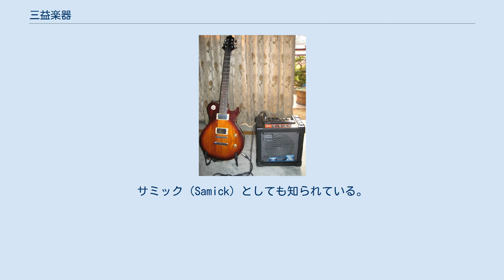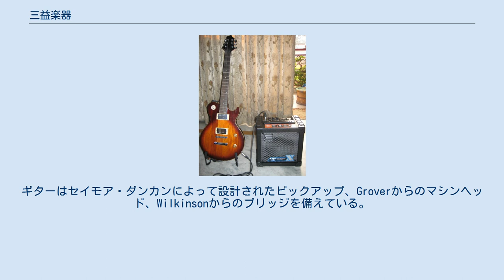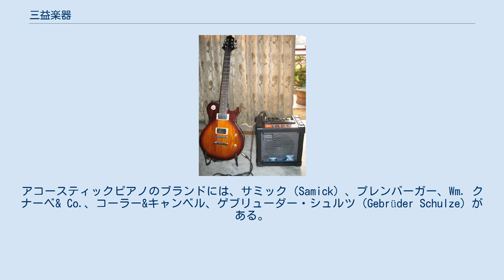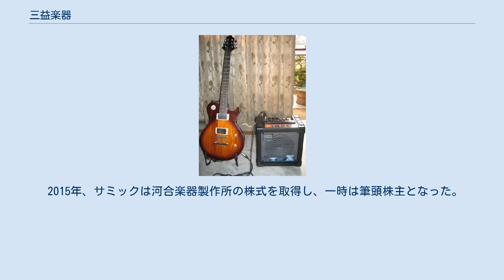三益楽器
三益楽器（サムイクアッキ、朝: 삼익악기、KRX: 002450）は、大韓民国の楽器製造会社である。
サミック（Samick）としても知られている。
1958年創業。
世界最大の楽器製造会社の一つであり、複数の楽器製造会社の株式を所有している。
 サミックは複数のピアノ（例えば、Wm. クナーベ& Co.、プレンバーガー、コーラー&キャンベル (Kohler & Campbell)、ザイラー）、ギター（例えばグレッグ・ベネット・ギターズ、シルバートーン）、その他の楽器のブランドを所有している。
 1992年、サミックはインドネシア・ボゴール近郊のCileungsiにP.T. Samick factoryを建設した。
この工場はサミックが製造する楽器の大半を生産している。
 北米事業は新たに作られたテネシー州ギャラテインの北米法人本社で行われている（2007年7月に完成）。
この19,900 m2の施設は北米市場に関する全管理業務を担っており、ギター、アコースティック/電子ピアノの流通センターとしても機能している。
この施設は近年、クナーベブランドの下で販売される少数のアコースティックピアノの製造を始めた。
 グレッグ・ベネットAvion AV1とローランドCube 15xアンプ サミックのギターは 異なるブランド名の下で製造されており、グレッグ・ベネットやJ.T. Riboloff（元ギブソンのルシエール）を含む数多くの異なる製作者によって作られている。
サミック製ギターはその他、スクワイアやエピフォン、ワッシュバーン、ホーナー、シルバートーン、その他のブランドのギターをOEM作成している。
 アメリカのルシエールであるグレッグ・ベネットはサミックのギターシリーズを設計している。
ギターはセイモア・ダンカンによって設計されたピックアップ、Groverからのマシンヘッド、Wilkinsonからのブリッジを備えている。
使用されている木材はアフリカ産のオバンコールと黒檀、インド産のローズウッド、北米産のサトウカエデなどである。
グレッグ・ベネット・レーベルの楽器はエレキギター、アコースティックギター、アーチトップギター、エレキベース、アコースティックベース、マンドリン、バンジョー、ウクレレ、オートハープである。
 サミックは幅広いピアノも製造販売している。
アコースティックピアノのブランドには、サミック（Samick）、プレンバーガー、Wm. クナーベ& Co.、コーラー&キャンベル、ゲブリューダー・シュルツ（Gebrüder Schulze）がある。
電子ピアノのブランドは、コーラー（Kohler）、サミックデジタル、シンフォニア（Symphonia）がある。
サミックは最近ソーマー& Co.ブランドの停止を発表した。
 2004年、サミックは競合企業の英昌ミュージック（ヨンチャン）の経営権を獲得したが、米国および韓国における独占禁止法により一年後にこの合同は終わった。
2003年から2009年まで、サミックはドイツのC・ベヒシュタインと提携していた。
 加えて、ベヒシュタインとサミックは中国上海に合弁事業工場を持っている。
2008年10月、サミックはドイツのピアノ会社ザイラーの買収を発表した。
ザイラーは価格と全体の品質の両面でベヒシュタインと競う存在と一般的に認められている。
この発表はサミックとベヒシュタインとの間の協力関係が続くかどうかについて疑問を引き起こした。
 2009年末、サミックはスタインウェイ・ミュージカル・インスツルメンツの株式16.5%を取得した。
2010年11月までに、スタインウェイ・ミュージカル・インスツルメンツにおけるサミックの株式は32%まで上昇した。
2013年、サミックが持つスタインウェイの株式はスタインウェイ・アンド・サンズが非公開企業となった時にジョン・ポールソンによって買い取られた。
 2015年、サミックは河合楽器製作所の株式を取得し、一時は筆頭株主となった。